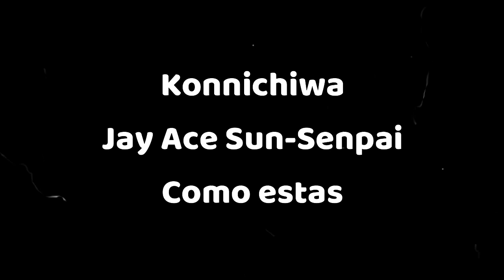Konnichiwa Senpai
just testing FaceRig, decided to throw together a silly song in Ableton for it, then added an excess of video effects in Filmora.